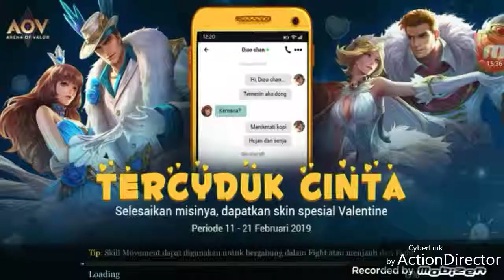UNKILLABLE BUTTERFLY AUTO MVP | EASY KILL WITH BUTTERFLY | ARENA OF VALOR